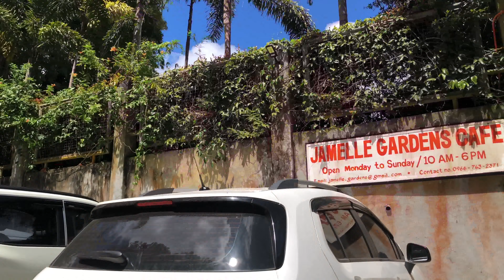Jamelle Gardens Roadtrip + Walking Tour [4kp 60fps] Eden, Toril Davao City November 2021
Let's take a Road trip and Walking tour around the new Instagrammable location, Jamelle  Gardens. Located at Eden, Toril, Davao City, shot in 4kp 60 fps resolution. Taken on November 2021. Enjoy and stay safe!

0:00 Roadtrip from Toril Crossing to Eden
Jamelle's Garden entrance
Garden area
Main restaurant area

This channel and its contents are under the property of Davao 4k Channel.  Unauthorized use of our content such as reproduction, redistribution, inserting clips and adding of video reactions from our content or reuploading to a new channel without prior consent is a criminal offense under the Copyright Law.